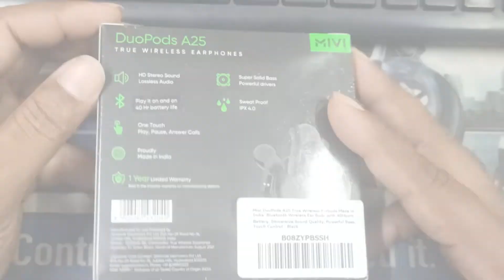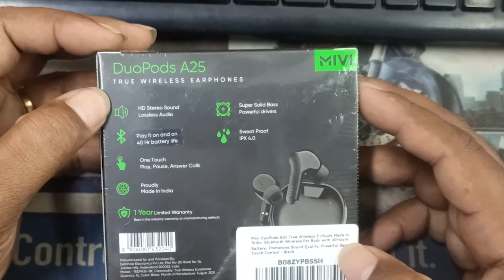Mivi Duopods A25 | Don't Buy Wireless Earphones before Watching this|⚡Cheapest TWS From Indian Brand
in this video unboxing and review Mivi Duopods A25 Bluetooth Truly Wireless in Ear Earbuds with Mic with 40Hours Battery, 13Mm Bass Drivers & Made in India. with Immersive Sound Quality, Voice Assistant, Touch Control (Black).
Made in India : From design to manufacturing, Mivi DuoPods A25 is proudly made in India. It is built locally to compete globally.
Concert In Your Ears: Need to get away from the ever noisy city life? Simply tune in to the Mivi DuoPods A25 and immerse yourself in the high-quality sound of these wireless earbuds.
Studio Quality Sound: The Mivi DuoPods A25 has a studio quality sound output which makes it one of the best wireless earbuds in the market or anything youve ever tried.
Long Playing Hours: The Mivi DuoPods A25 comes with a 7.5 hour battery life and with the charging case these wireless earbuds can give upto 40 hours of music!
1 year warranty from the date of purchase
Adventure Proof: The Mivi DuoPods A25 is splashproof and sweatproof so you can play your music without worry. These wireless earbuds are built for the tough life!
Strong Connectivity: The Bluetooth 5.0 in these wireless earbuds give them a stronger, better connection. Take the wireless earbuds out of the charging case, connect them to your phone, and you're ready to go.
Touch Intuitive Controls: Control your music and calls with the tap of a finger. Touch the MFB button to play/pause your music, take/reject your calls and activate Siri/Google voice assistant.

Don't Buy Wireless Earphone before Watching this Video!|⚡Cheapest TWS🎧 From Indian Brand🤩

Brand Mivi
Ear Placement In Ear
Colour Black
Connector Type Wireless
Model Name TEDPMA25-BK
1 year warranty from the date of purchase
ATOZ TAMIL
indian brand tws
best wireless earphones
best earphones
earphones
headphones
earbuds
best earbuds
best budget earphones
best
best wireless earbuds
best headphones
best tws
tws earbuds
gaming tws
tws under 500
best tws under 1500 tamil
Mivi Duopods A25
best mivi tws
mivi duopods a25

ABOUT ATOZ IN TAMIL: Hi My Name is Jagadeesan, I love to make videos about gadgets, general news, tech news, reviews, tips, and tricks. My purpose in making this channel is to make you up to date with the latest tech and general news.